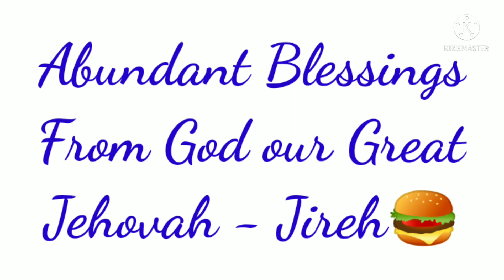God supply our needs wonderfully.